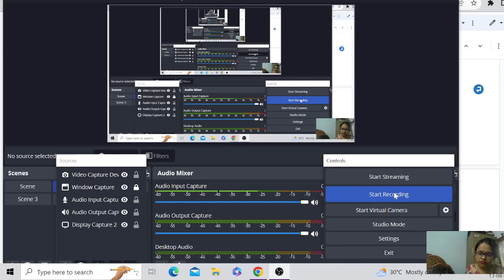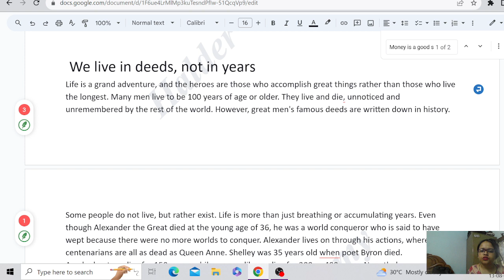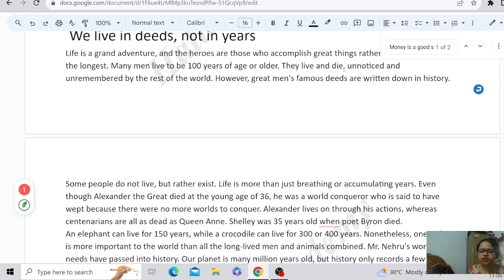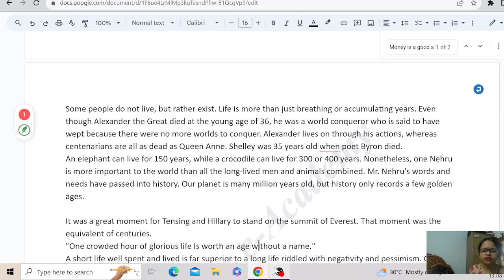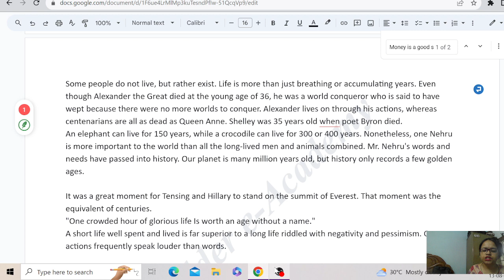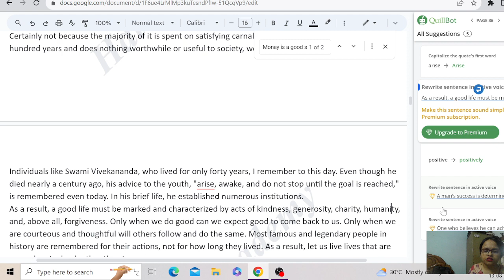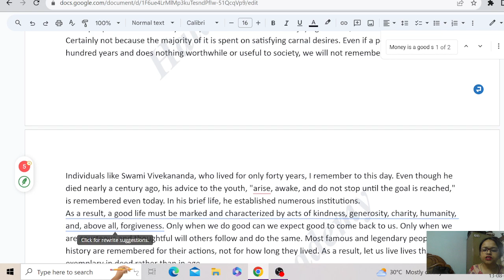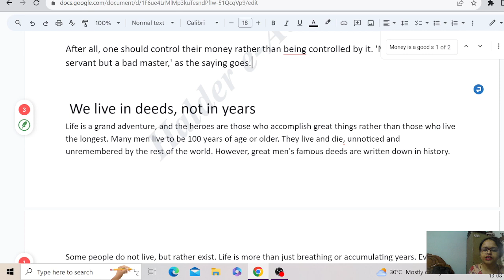Essay Class 13: We live in deeds, not in years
"Take your essay writing skills to the next level with our comprehensive course for civil services and other exams. Get ready to ace your exams with confidence!"

Advanced Essay Writing Online Course for WBCS Mains, UPSC Civil Services IAS IPS, WB Police SI, PSC, SSC, H.S. and other exams. Total 275 Important Essays. Full Course at  RS. 499/- only.